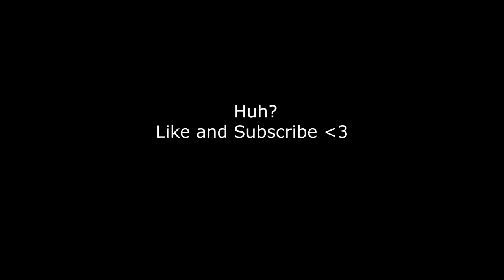what if i throw 1.000.000.000 ender pearl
huh?

Let's try to beat YouTube's algorithm as Alexa Real, axol, steveee and spectator did.

steveee, axol, spectator, alexa real, eye, scooby snacc,